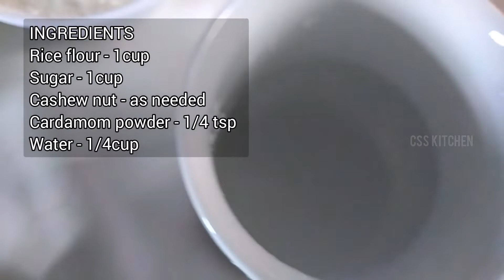Rice Flour Halwa | 15 Minutes Halwa Recipe | Sri Lankan Sweet Recipe | Aluwa